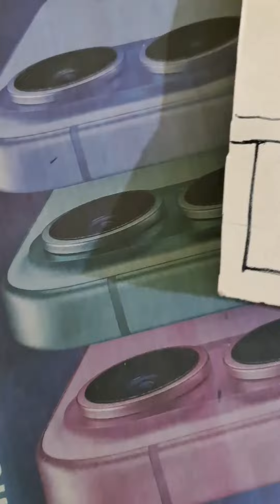handmade goggles 🥽art diy YouTube video#art and craft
Homemade goggles#art diy# YouTube video#Fevicol#card paper#plastic bottle#art and craft#video